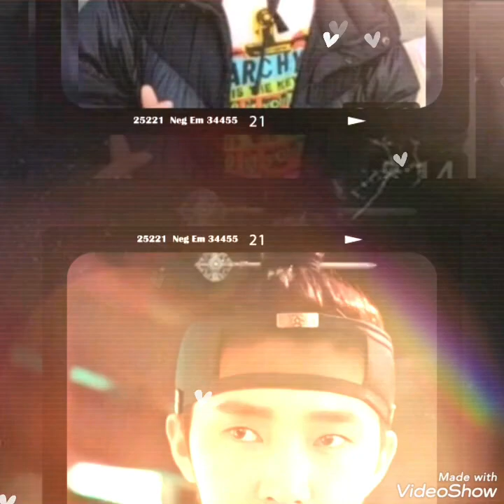#[IMYOUNGWUNG]아비앙또 비하인드스토리 멋진모습 보고파 헵번프린세스TV💙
임영웅 아비앙또 비하인드스토리
이쁜모습 보고파라 사랑합니다